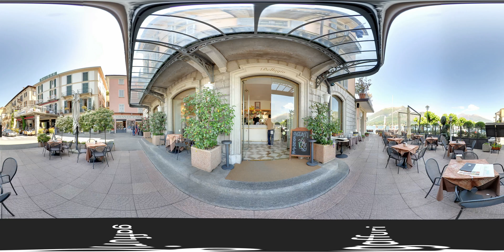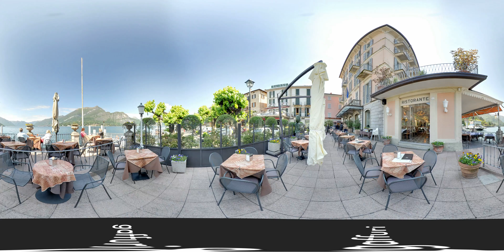HOTEL METROPOLE BELLAGIO VIRTUAL TOUR 360 - Bellagio, lake Como Italy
Visita virtuale immersiva a 360 gradi dell'Hotel Metropole Bellagio - hotel a tre stelle nel pittoresco villaggio di pescatori di Bellagio con vista sul lago di Como.
+ Tour Virtuale Google Street View
+ Video 360

______ _____PROGETTO REALIZZATO DA

Foto e Video / Realtà Virtuale / Digital Design
Via Motta 6, Balerna
Ticino Svizzera

. Realtà Virtuale & New Media
. Fotografia
. Riprese Video
. Grafica & Web Design